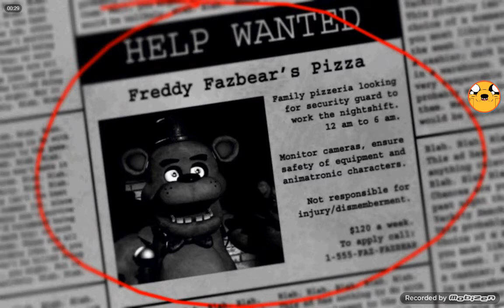Fnaf episode 1: warning jumpscares!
Uh oh where's bonnie